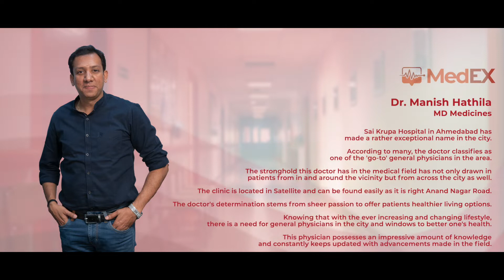Rendezvous with Dr. Manish Hathila with RJ Riya Gajjar | Medex | Episode: 8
A round of applause for how articulately Dr. Manish takes up the research work for the COVID vaccine by zydus amidst his hectic routine!

Dr. Manish Hathila, an expert in 𝐌𝐃 𝐌𝐞𝐝𝐢𝐜𝐢𝐧𝐞𝐬. His practice is based in Ahmedabad and has made a rather exceptional name in the city. According to many, the doctor classifies as one of the experts in his field.